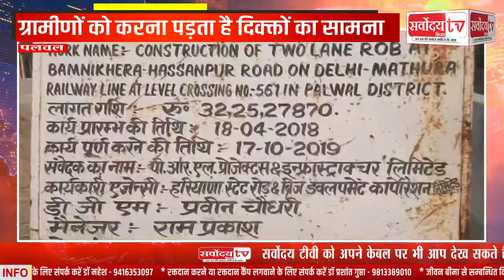बामनीखेड़ा-हसनपुर रेलवे ओवरब्रिज का कार्य कई सालों से बाधित || ग्रामीण परेशान SARVODAY TV INDIA